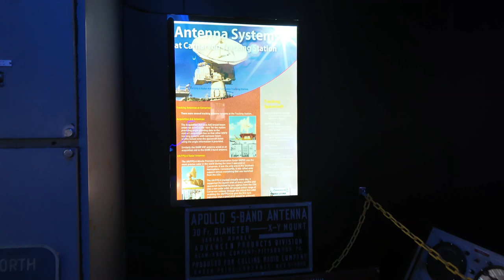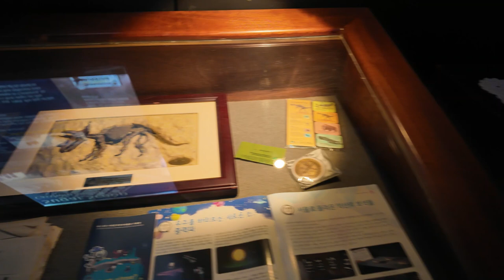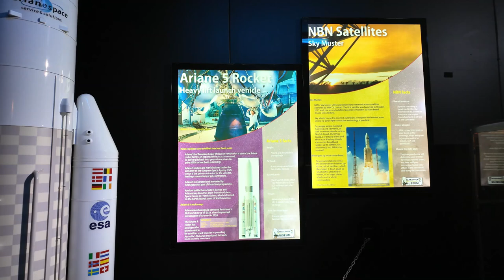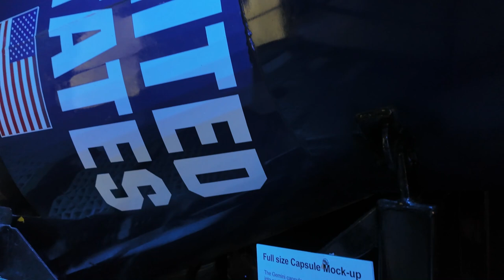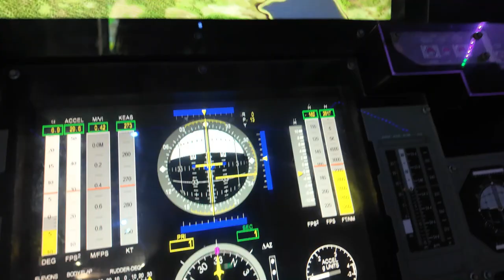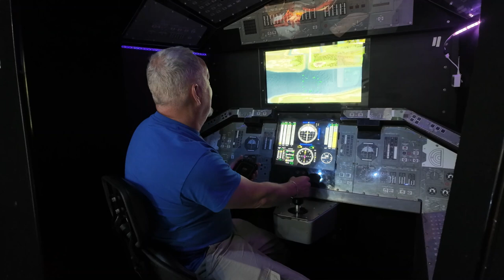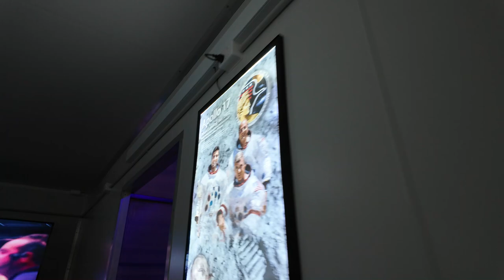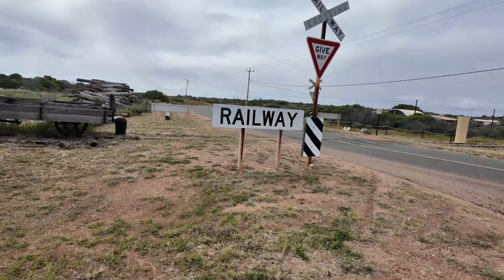Carnarvon including the space station, Shell Beach and Cactus Garden: Day 7 of Australian Road Trip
I am now on day 7 of my road trip across Australia.

After leaving Francois Peron, we headed to Shell Beach and then onto Carnarvon. First stop was the space station and the huge space dish was an amazing sight as we drove in. Followed by the Cactus Garden and then I went looking for the Old Jetty but it was closed and completely unwalkable so admired some local machinery before we headed off to camp for the night.

Zoe

Chapters
00:00 Shell Beach
04:50 Carnarvon Space and Technology Museum
20:20 The Cactus Garden
23:40 Carnarvon Old Trains and Machinery
26:08 Carnarvon Town and Seafront
30:42 Norwesta Campsite

If you would like to support my channel and my future travel, my Buy Me a Coffee Page includes a free travel guide for Antigua and Barbuda and more guides will be added as I travel around

My Amazon Affiliate links are below and if you make a purchase from one of my links I will make a small commission, but it will not cost you any more.

DJI Osmo Pocket 3 Battery Handle
DJI Osmo Action 4 Adventure Combo
Canon EOS R6 Body Only - Full Frame Mirrorless Camera Built for Stills and Video
Canon RF 50mm F1.8 STM Lens
Canon RF-S 55-210mm F5-7.1 IS STM Lens
Spare battery - Canon LP-E6NH Battery
RF 50mm Lens Hood for Canon RF50mm
I bought this tripod for my Cannon camera. It is super lightweight and easy to use. I also use it for my action cameras all the time.
JOILCAN Camera Tripod
I use this backpack to carry all my equipment around safely.
K&F Concept Lightweight Camera Backpack for Photographers
I use this to transfer large amounts of files from my SD cards to my laptop. Note for my action cameras I always try and use the connection cables and avoid removing micro SDs. I do find this useful for my main camera cards or if the cables are not working.
SD Card Reader Micro SD Card Viewer
I love this gadget for using my action cameras on my chest or putting on windscreens etc
Snap Magnetic Mount for Gopro, Magnetic Action Camera Chest Mount Kit